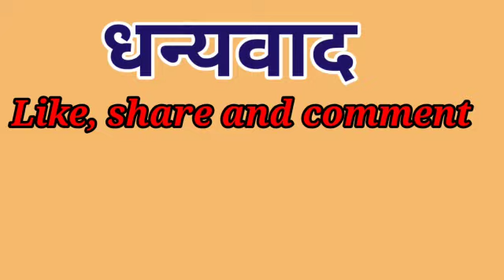Gudhi padava with Social Media#गुढी पाडवा with social media#Vaiju'sRangoli Art#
Hi,Friends
Gudhi padva with social media,
स्वराज्याची गुढी,नव वर्षाभिनंदन,गुढीपाडवा रांगोळी,rangoli for gudhipadva,
rangoli for holi,Holi rangoli,होळी रांगोळी,
How to make rangoli for save water save life,पाणी वाचवा जीवन वाचवा रांगोळी,
how to make mahashivratri special rangoli,
महाशिवरात्री स्पेशल रांगोळी,3D rangoli,
Easy way to make rose rangoli,
How to make rose with rangoli step by step,कागदापासून गुलाबाचे फुल कसे बनवायचे?कागदापासून सुंदर,सुंदर फुले,ग्रीटींग कार्डस् कसे बनवायचे?वेगवेगळ्या प्रकारची गुलाब फुले कशी बनवायची?
Greeting cards making
Other art and craft
Rangoli ideas
Craft ideas
Easy crafts
Easy rangolis